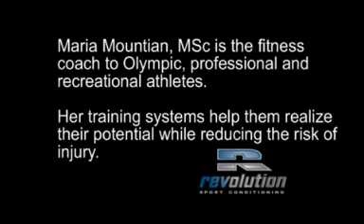TRX Exercise to Help Athletes Build Strong Hamstrings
fitness coach Maria Mountain,MSc shares one of her favourite ways for athletes to build strong hamstrings using the TRX.  Ever had an ACL tear or are you interested in preventing one - then start using this exercise.